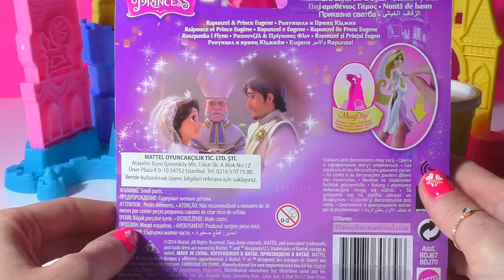(Hura Huro ) Play-Doh Rapunzel WEDDING DRESS Up Play Dough Fashion Fun Barbie Girls Princess Games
PlayDoh Kids Toys presents a makeover of Disney Princess Rapunzel Wedding Dress. Girls love playing dress up fashion fun barbie games! It's even more fun with Play-Doh!

Rapunzel appears in Tangled, Walt Disney Animation Film. Rapunzel is a princess born with long, magical golden hair. She is abducted as an infant and raised by a vain woman named Mother Gothel, who exploits her hair's unique healing abilities in order to remain youthful for several years. Rapunzel is locked by Gothel in a tower for eighteen years, where she is kept unaware of her true identity. Rapunzel enlists the help of a thief named Flynn Rider to see the floating lanterns in time for her birthday.

Play Doh in other languages: Пластилин, Knetmasse, modellervoks, 蜡泥塑料 lànì sùliào, 橡皮泥 xiàngpíní, пластилі́н, Modellierton, Plastilin, plastilina, plasticina, plastelina, modellervoks, η πλαστελίνη, plastilīns, مذکر, 塑像用, cera de modelar, plastiliin, cire f à modeler, boetseerklei, ермексаз, пластылін, plastelína, muovailuvaha, play dough, ดินน้ำมัน, plastilina.

PlayDoh Kids Toys is the youtube channel for babies, toddlers, kids, and preschool children. PlayDoh Kids Toys reviews, showcases, and makes videos on the latest toys and playsets from Hasbro, Disney, Itsimagical, and others, to enable children to have a childhood filled with happiness, fun, products that awaken the imagination and creativity, and a desire to learn new things. Watch toy review videos of Play-Doh Sweet Shoppe; Play-Doh Learning Activities and Kids Math; Play-doh Disney Princess, Peppa Pig Dough Play Sets, Clementoni and Ravensburger Sets, and more.  With PlayDoh Kids Toys you can learn, sing, dance, create, and share your dreams!

Play Doh Disney Princess Aurora Magical Designs Palace Mix 'n Match Playset Girl Playdough Games NEW